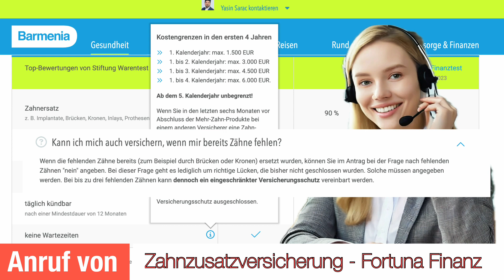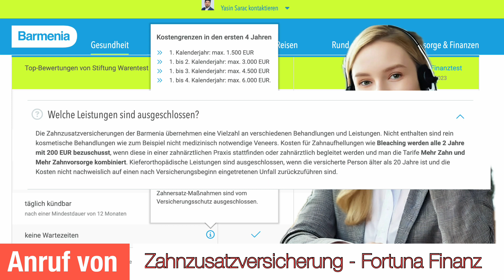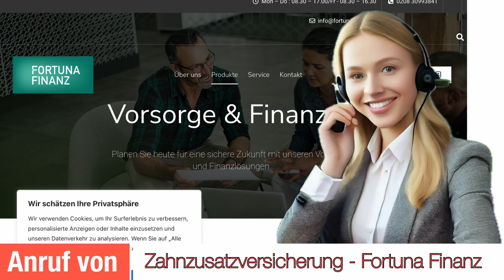Telefonbetrug 29 - Zahnzusatzversicherung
heute möchte ich euch von einer neuen Betrugsmasche berichten, die gerade im Umlauf ist. In einem Anruf von einer Dame, die vorgibt, im Auftrag der gesetzlichen Krankenversicherung zu handeln, geht es um Ausschüttungen aufgrund einer langjährigen Mitgliedschaft. Klingt zunächst positiv, oder?

Aber Vorsicht, die Geschichte nimmt eine andere Wendung. Die Dame am Telefon versucht, einem eine Zahnzusatzversicherung der Barmenia unterzujubeln. Dabei verspricht sie, dass alle Kosten beim Zahnarzt ab Vertragsbeginn übernommen werden, sogar für bereits fehlende Zähne. Klingt zu schön, um wahr zu sein, oder?

Als ich dann nachhake, woher sie meine Telefonnummer hat, gerät sie in Widersprüche. Erst behauptet sie, sie hätte die Nummer von der Krankenversicherung, dann plötzlich von einer Gesundheitsumfrage. Hmm, merkwürdig, oder?

Lasst uns gemeinsam einen Blick auf diese fragwürdige Praxis werfen und besprechen, wie man sich vor solchen betrügerischen Anrufen schützen kann. Vielleicht seid auch ihr bereits von ähnlichen Anrufen betroffen gewesen? Teilt gerne eure Erfahrungen in den Kommentaren, damit wir uns gemeinsam vor solchen Machenschaften schützen können.

Bleibt wachsam und bis zum nächsten Video!